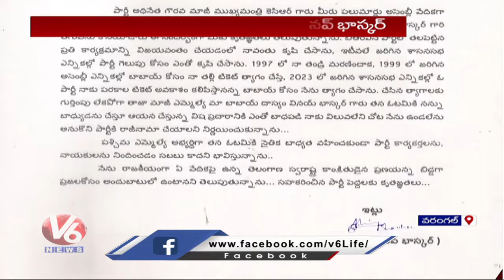Big Shock To Warangal BRS : Dasyam Abhinav Bhaskar Resign To BRS | V6 News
అప్పుడు గప్ చుప్..